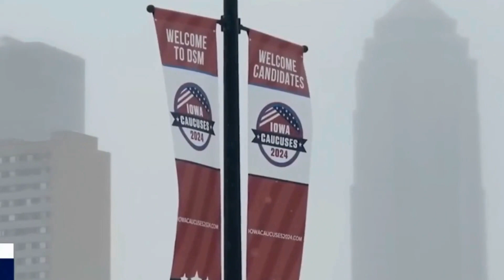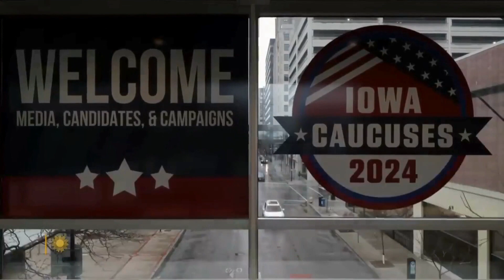Trump's court cases overshadowing Iowa caucuses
On Monday Republicans in Iowa will caucus for their presidential nominee. The frontrunner is a man whose legal woes, from 91 criminal indictments to a civil fraud trial, are testing the GOP's willingness to raise him as their standard-bearer once again
Al Roker
Entertainment
Food
Health
Hoda Kotb
Home
International News
Money
Natalie Morales
Savannah Gutherie
Sports
Style
Today
Today Show
breaking news
concerts
domestic news
interviews
media
parents
pets
politics
shopping
weather
Politics
Iowa Caucuses
Republican Party
Donald Trump
Nikki Haley
Ron DeSantis
Winter Weather
Snow Storm
Severe Weather
Blizzard
Midwest
CBS News Weekender Clips
U.S.
CBS News

Watch latest News , Headlines, Bulletins, Exclusive and special coverage of USA and all around the world.